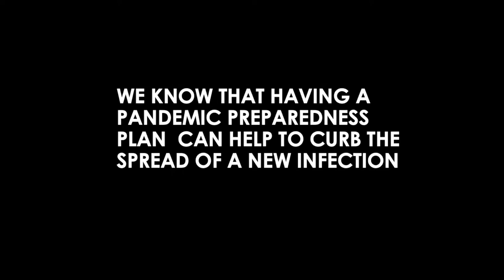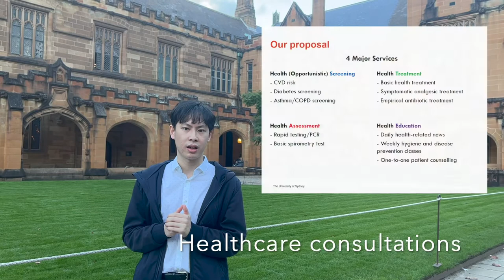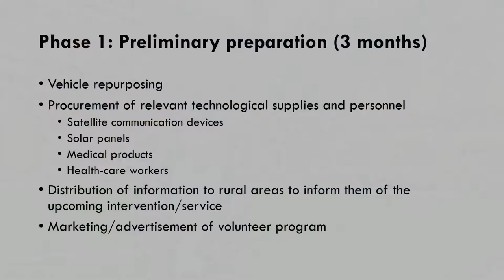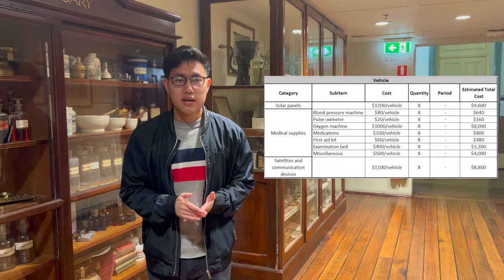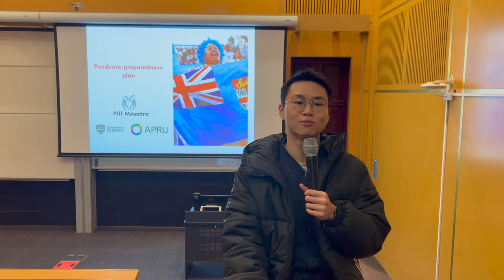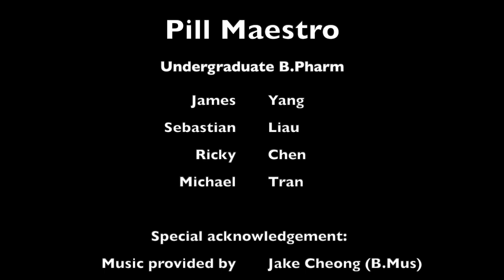APRU Global Health Case Competition 2022: University of Sydney (Pill Maestro)